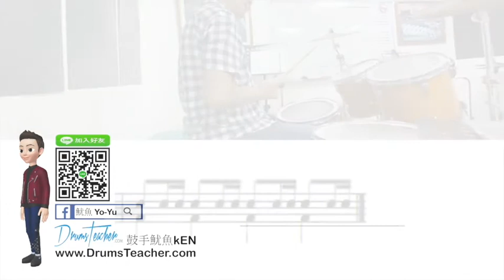【爵士鼓手魷魚kEN®】🥁🎼DrumsTeacher.com™🎶表演.課程 (2020-05🎵爵士鼓學員；幼兒班.學生班.成人班 音樂打擊樂器團體課程) Drum SparxStix